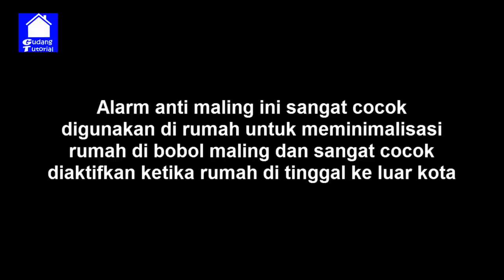3 ALAT ANTI MALING RUMAH / ALARM ANTI RAMPOK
Video ini bertujuan untuk mengenal 3 alat anti maling dengan berbagai sensor